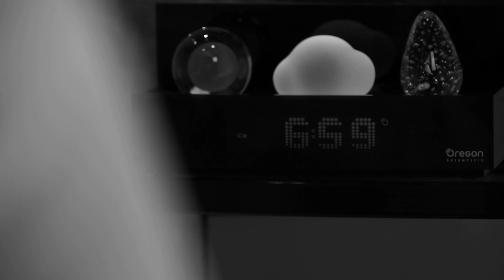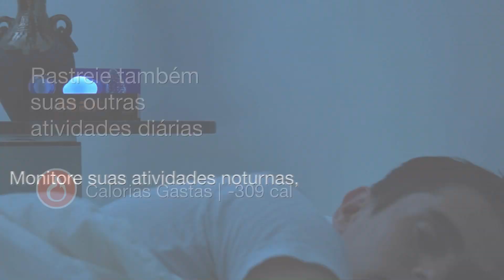Oregon Scientific | Ssmart Dynamo | PE128 | POR - Product Video